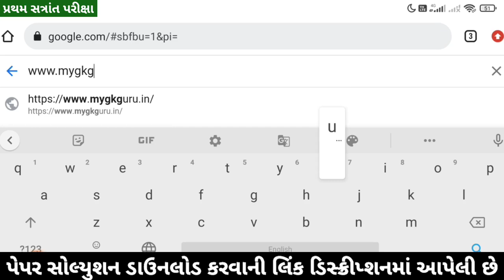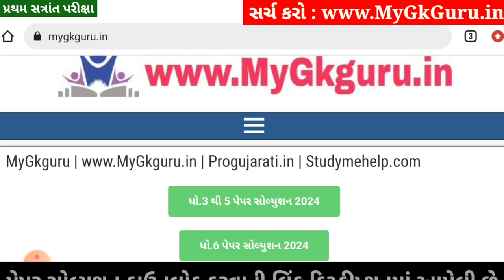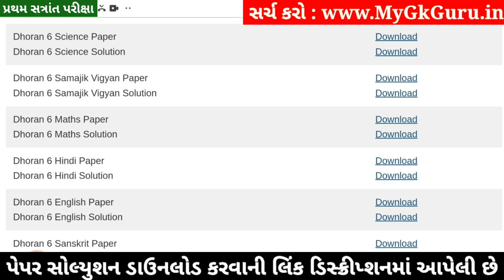💥 Std 6 Maths Paper Solution 2024 80 Marks, Dhoran 6 Ganit Paper Solution 2024 Std 6 Maths, October